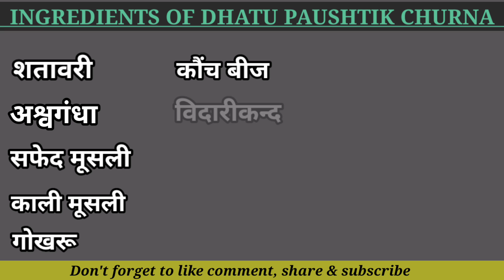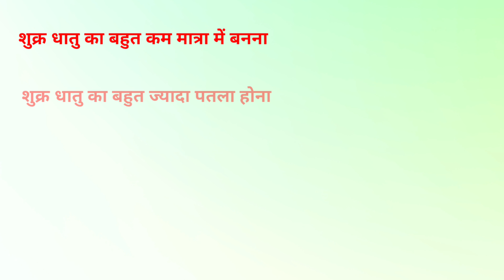Dhatu paushtik Churna:What is it,how to use it#dhatupostikchurna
Hello everyone
इस वीडियो में डॉ अंजू द्वारा धातु पौष्टिक चूर्ण के बारे में सम्पूर्ण जानकारी दी गयी है आजकल खराब दिनचर्या खराब खान पान तनाव इत्यादि के चलते पुरुषों में
शुक्र धातु में कमी होना
वीर्य का पतला होना
स्वप्नदोष होना
जैसी समस्याएं बहुत देखी जा रही है
इस वीडियो में आपको यही जानने को मिलेगा की आप कैसे इस सभी समस्याओं को धातु पौष्टिक चूर्ण की मदद से खत्म कर सकते है।

Your questions-

Baidyanath Dhatupaushtik Churna uses

Dhatupaushtik Churna Dosage

Dhatupaushtik Churna for Weight Gain

How I stop my nightfall?

Male sexual problems and solutions

How can I cure my sperm problem?
your qaestions
dhatupaushtik churna
dhatu postic churna
dhatupaushtik churna ke fayde
dhatupaushtik churna baidyanath
dhatu postik churan ke fayde
baidyanath dhatupaushtik churna
virya postic churan
dhatupaushtik